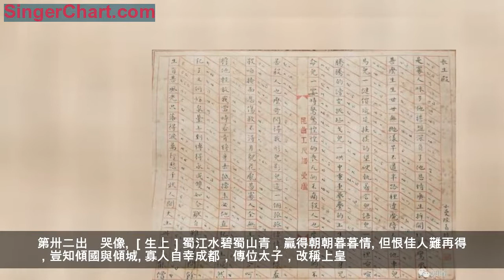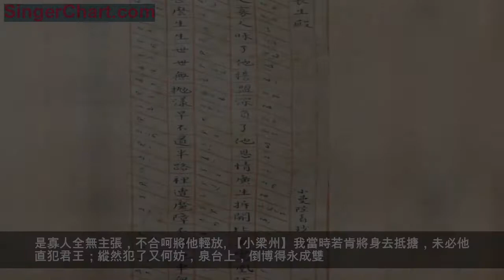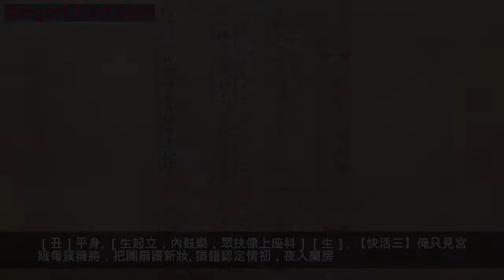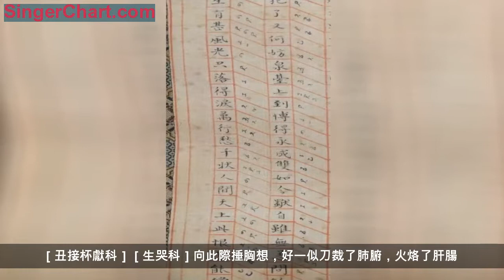喜歡看陸小曼和徐志摩的八卦，還喜歡看她寫的小楷？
小曼陸眉 小楷抄《長生殿》崑曲工尺譜
局部
《長生殿》 小曼陸眉抄
是寡人昧了他誓盟深，負了他恩情廣，生拆開比翼鸞凰。說甚麼生生世世無拋漾，早不道半路里遭魔障。
不催他車兒
馬兒，一謎家（價）延延挨挨的望；硬執著言兒語兒，一會裡喧喧騰騰的謗；更排些戈兒，一哄中重重疊疊的上；生逼個身兒命兒，一霎時驚驚惶惶的喪。
兀的不痛殺人也麼哥，兀的不
苦殺人也麼哥！閃的我形兒影兒，這一個孤孤淒淒的樣。
羞殺咱掩面悲傷，救不得月貌花龐。甚寡人全無主張，不合呵將他輕放。
我當時若肯將身去抵擋，未必他直犯君王；縱然
犯了又何妨，泉台上，倒博得永成雙。
如今獨自雖無恙，問餘生有甚風光！只落得淚萬行，愁千狀！人間天上，此恨怎能償！
第卅二出　哭像
［生上］蜀江水碧蜀山青，贏得朝朝暮暮情。但恨佳人難再得，豈知傾國與傾城。寡人自幸成都，傳位太子，改稱上皇。喜的郭子儀兵威大震，指日蕩平。只念妃子為國捎軀，無可表白，特敕成都府建廟一座。又選高手匠人，將旃檀香雕成妃子生像。命高力士迎進宮來，待寡人親自送入廟中供養。敢待到也。［嘆科］咳，想起我妃子呵，
【正宮端正好】是寡人昧了他誓盟深，負了他恩情廣，生拆開比翼鸞凰。說甚麼生生世世無拋漾，早不道半路里遭魔障。

【滾繡球】恨寇逼的慌，促駕起的忙。點三千羽林兵將，出延秋，便沸沸揚揚。甫傷心第一程，到馬嵬驛舍傍。猛地里爆雷般齊吶起一聲的喊響，早子見鐵桶似密圍住四下里刀槍。惡噷噷單施逞著他領軍元帥威能大，眼睜睜只逼拶的俺失勢官家氣不長，落可便手腳慌張。恨只恨陳元禮呵，【叨叨令】不催他車兒馬兒，一謎家延延挨挨的望；硬執著言兒語兒，一會裡喧喧騰騰的謗；更排些戈兒戟兒，不哄中重重疊疊的上；生逼個身兒命兒，一霎時驚驚惶惶的喪。［哭科］兀的不痛殺人也麼哥，兀的不痛殺人也麼哥！閃的我形兒影兒，這一個孤孤淒淒的樣。
寡人如今好不悔恨也！
【脫布衫】羞殺咱掩面悲傷，救不得月貌花龐。是寡人全無主張，不合呵將他輕放。【小梁州】我當時若肯將身去抵搪，未必他直犯君王；縱然犯了又何妨，泉台上，倒博得永成雙。
【麼篇】如今獨自雖無恙，問餘生有甚風光！只落得淚萬行，悉千狀！［哭科］我那妃子呵，人間天上，此恨怎能償！

［丑同二宮女、二內監捧香爐、花旛，引雜抬楊妃像，鼓樂行上］［丑見生科］啟萬歲爺，楊娘娘寶像迎到了。［生］快迎進來波。［丑］領旨。［出科］奉旨：宣楊娘娘像進。［宮女］領旨。［做抬像進、對生，宮女跪，扶像略俯科］楊娘娘見駕。［丑］平身。［宮女起科］［生起立對像哭科］我那妃子呵，【上小樓】別離一向，忽看嬌樣。待與你敘我冤情，說我驚魂，話我愁腸……［近前叫科］妃子，妃子，怎不見你回笑龐，答應響，移身前傍。［細看像，大哭科］呀，原來是刻香檀做成的神像！［丑］鑾輿已備，請萬歲爺上馬，送娘娘入廟。［雜扮校尉，瓜、旗、傘、扇，鑾駕隊子上］［生］高力士傳旨，馬兒在左，車兒在右，朕與娘娘並行者。［丑］領旨。［生上馬，校尉抬像，排隊引行科］［生］
【麼篇】谷碌碌風車呵緊貼著行，裊亭亭龍鞭呵相對著揚。依舊的輦兒廝並，肩兒齊亞，影兒成雙。情暗傷，心自想。想當時聯鑣游賞，怎到頭來剛做了恁般隨倡！
［到科］［丑］到廟中了，請萬歲爺下馬。［生下馬科］內侍每，送娘娘進廟去者。［鑾駕隊子下］［內侍抬像，同宮女、丑隨生進，生做入廟看科］【滿庭芳】我向這廟裡抬頭覷望，問何如西宮南苑，金屋輝光？那裡有鴛幃、繡幕、芙蓉帳，空則見顫巍巍神幔高張，泥塑的宮娥兩兩，帛裝的阿監雙雙。剪簇簇旛旌揚，招不得香魂再轉，卻與我搖曳吊心腸。
［生前坐科］［丑］吉時已屆，候旨請娘娘升座。［生］宮人每，伏侍娘娘升座者。［宮女應科］領旨。［內細樂，宮女扶像對生，如前略俯科］楊娘娘謝恩。［丑］平身。［生起立，內鼓樂，眾扶像上座科］［生］
【快活三】俺只見宮娥每簇擁將，把團扇護新妝。猶錯認定情初，夜入蘭房。［悲科］可怎生冷清清獨坐在這彩畫生綃帳！［丑］啟萬歲爺，楊娘娘升座畢。［生］香得過來。［丑跪奉香，生拈香科］
【朝天子】爇騰騰寶香，映熒熒燭光，猛逗著往事來心上。記當日長生殿里御爐傍，對牛女把深盟講。又誰知信誓荒唐，存歿參商！空憶前盟不暫忘。今日呵，我在這廂，你在那廂，把著這斷頭香在手添悽愴。高力士看酒過來，朕與娘娘親奠一杯者。［丑奉酒科］初賜爵。［生捧酒哭科］
【四邊靜】把杯來擎掌，怎能夠檀口還從我手內嘗。按不住悽惶，叫一聲妃子也親陳上。淚珠兒溶溶滿觴，怕添不下半滴葡萄釀。
［丑接杯獻座科］［生］我那妃子呵，
【耍孩兒】一杯望汝遙來享，痛煞煞古驛身亡。亂軍中抔土便埋藏，並不曾瀽半碗涼漿。今日呵，恨不誅他肆逆三軍眾，祭汝含酸一國殤。對著這雲幃像，空落得儀容如往，越痛你魂魄飛揚。
［丑又奉酒科］亞賜爵。［生捧酒哭科］【五煞】碧盈盈酒再陳，黑漫漫恨未央，天昏地暗人痴望。今朝廟宇留西蜀，何日山陵改北邙！［丑又接杯獻座科］［生哭科］寡人呵，與你同穴葬，做一株冢邊連理，化一對墓頂鴛鴦。［丑又奉酒科］終賜爵。［生捧酒科］
【四煞】奠靈筵禮已終，訴衷情話正長。你嬌波不動，可見我愁模樣？只為我金釵鈿盒情辜負，致使你白練黃泉恨渺茫。［丑接杯獻科］［生哭科］向此際捶胸想，好一似刀裁了肺腑，火烙了肝腸。
［丑、宮女、內侍俱哭科］［生看像驚科］呀，高力士，你看娘娘臉上，兀的不流出淚來了。［丑同宮女看科］呀，神像之上，果然滿面淚痕，奇怪，奇怪！［生哭科］哎呀，我那妃子呀，
【三煞】只見他垂垂的濕滿頤，汪汪的含在眶，紛紛的點滴神台上。分明是牽衣請死愁容貌，回顧吞聲慘面龐。這傷心真無兩，休說是泥人墮淚，便教那鐵漢也腸荒！［丑］萬歲爺請免悲傷，待奴婢每叩見娘娘。［同宮女、內侍哭拜科］［生］
【二煞】只見老常侍雙膝跪，舊宮娥伏地傷。叫不出娘娘千歲，一個個含悲向。［哭科］妃子呵，只為你當日在昭陽殿里施恩遍，今日個錦水祠中遺愛長。悲風盪，腸斷殺數聲杜宇，半壁斜陽。
［丑］請萬歲爺與娘娘焚帛。［生］再看酒來。［丑奉酒焚帛，生酹酒科］
【一煞】疊金銀山百座，化幽冥帛萬張。紙銅錢怎買得天仙降？空著我衣沾殘淚，鵑留怨。不能勾魂逐飛灰蝶化雙，驀地里增悲愴。甚時見鸞驂碧漢，鶴返遼陽。
［丑］天色已晚，請萬歲爺回宮。［生］宮娥，可將娘娘神帳放下者。［宮娥］領旨。［做下神殿，內暗抬神像下科］［生］起駕。［丑應科］［生作上馬，鑾駕隊子復上，引行科］［生］
【煞尾】出新祠淚未收，轉行宮痛怎忘？對殘霞落日空凝望！寡人今夜呵，把哭不盡的衷情，和你夢兒里再細講。
數點香菸出廟門，曹　鄴　巫山雲雨洛川神。權德輿
翠蛾仿佛平生貌，白居易　日暮偏傷去住人。封彥沖
【陸小曼】別名：眉 近代女畫家，江蘇武進人。1915年就讀法國聖心學堂，她18歲就精通英文和法文。師從劉海栗、陳半丁、賀天健等名家，1920年和王賡結婚，1925年離婚。1926年與徐志摩結婚。
【知道按】「早不道半路里遭魔障」中的「里」字誤作「裡」。